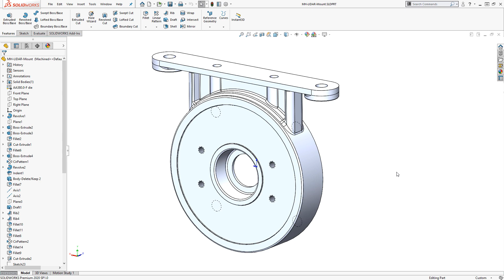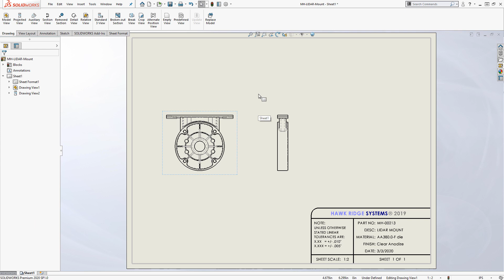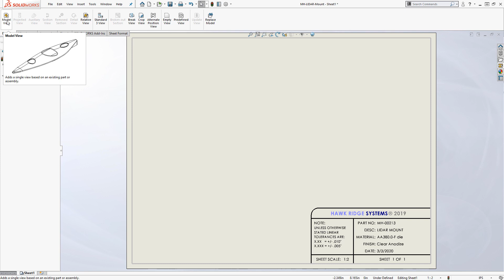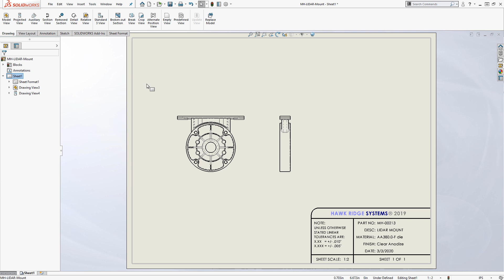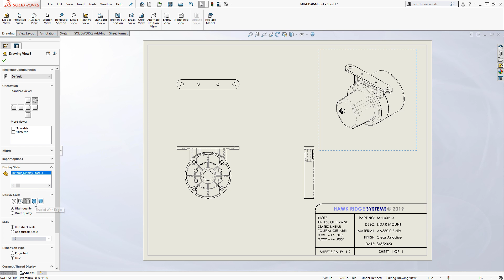Placing Drawing Views in SOLIDWORKS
Learn multiple methods for placing drawing views in SOLIDWORKS. From the part or assembly, the "Create Drawing from Part/Assembly" command automatically initiated drawing creation and populates the View Palette with available views.

Alternate approaches include: creating a new drawing and placing views with the Model View command, View Palette, or Standard 3 View functionality.

Presented by Ryan Navarro